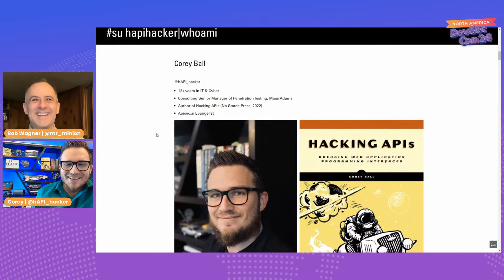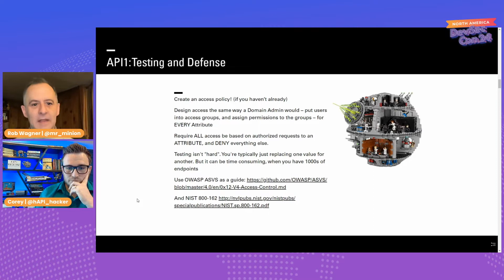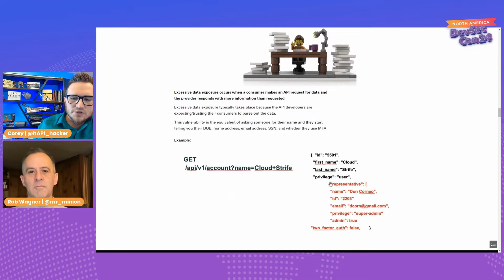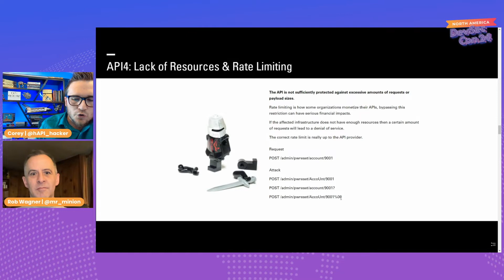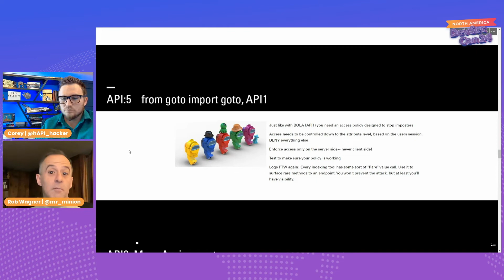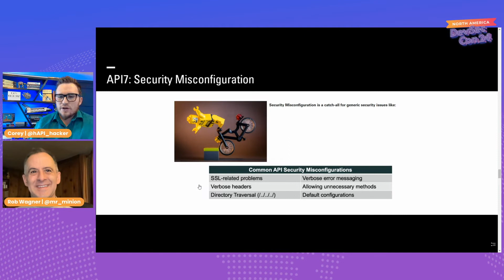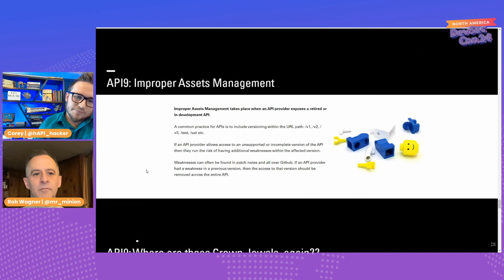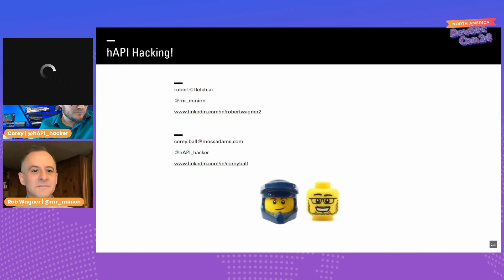Hacking and Defending APIs with Robert Wagner and Corey Ball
APIs are a leading attack vector that often get pushed into production without proper security testing. In this presentation we will provide an overview of the OWASP API Security Top 10 vulnerabilities from an adversarial perspective. Then we will discuss how vulnerability management programs often use the wrong tools to test APIs and how to build an effective API security stack.

🗣️ Join the DevSecOps Community on our Discord channel to discuss this talk with other security-focused practitioners!